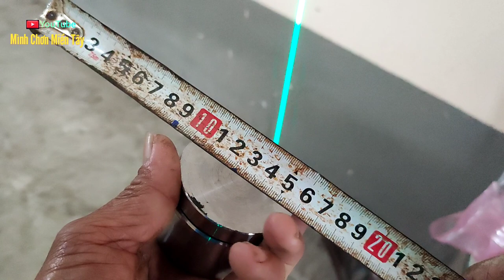#174.Hướng Dẫn Cách Lắp Bản Lề Xoay | Cửa Một Cánh Lớn Cho Ai Chưa Biết .@minhchonmientay